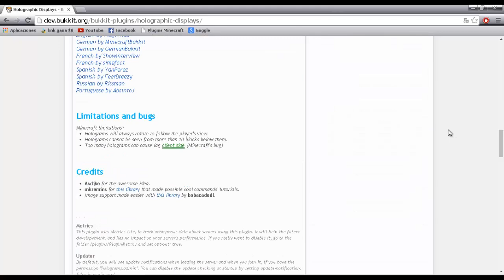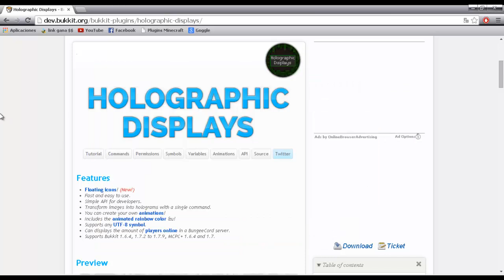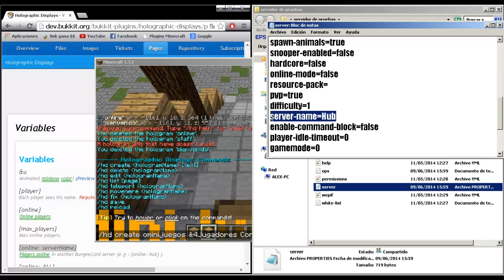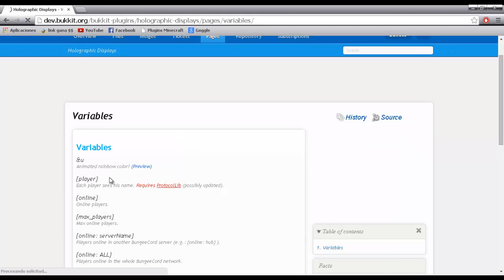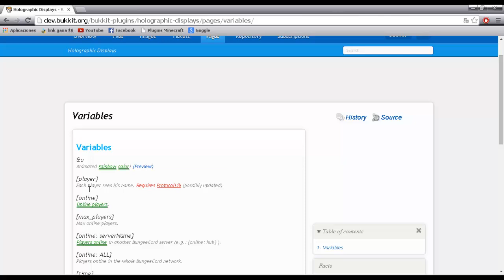Plugins Holographic Displays-Hologramas en tu servidor-Turorial en Español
. . . . . : : : : : ABREME: : : : : . . . . .

Hola amigos de YouTube en esta ocacion les traigo un video del plugins One in the Quiver.

Skype mio: alexrz29

Quieres comprar un server de minecraft barato y rapido mira este video

Plugins de Survival games (tener arenas de los juegos del hambre)